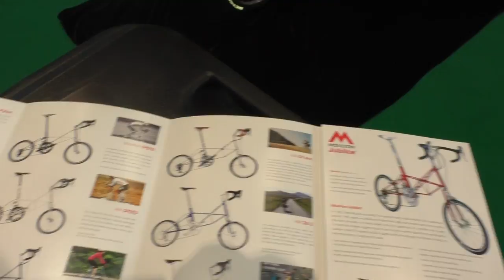LikeBike Monaco 2016 . Moulton : vélo « séparable » haute performance, unique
LikeBike Monaco 2016 . Moulton : un vélo « séparable » haute performance, unique avec ses petites roues, renommé dans le monde entier pour son efficacité, son confort et ses performances.  Exposants du salon de tous les passionnés de vélos, vitrine tendance et style de vie eco friendly sportif